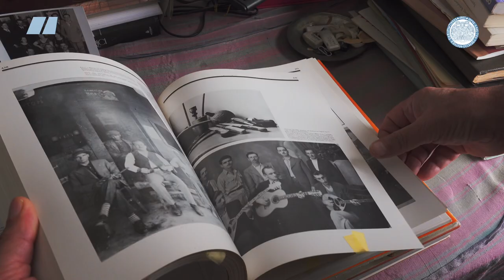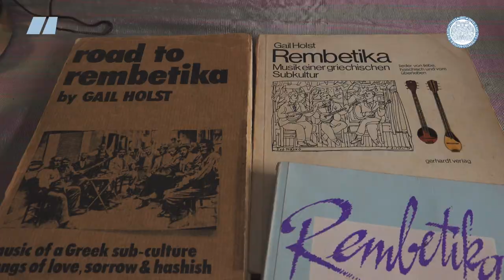Cemal Ünlü: Mübadelenin müzikal anlamı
Mübadelenin müzikal anlamı Cemal Ünlü'nün dinletisiyle Yeniköy'de

Cemal Ünlü kimdir?

Cemal Ünlü, 1949'da Üsküdar'da doğdu. Mimar Sinan Üniversitesi Devlet Konservatuvarı Tiyatro Bölümü'nü bitirdi. 1966 yılında Üsküdar Halkevi'nde çalışmaya başladı. 1969'da LCC tiyatro okuluna girdi. 1973'te AÇOK (Anadolu Çocuk Oyunları Kolu) girişiminin içinde yönetici, oyuncu ve yönetmen olarak yer aldı. 1979 yılında girdiği İstanbul Devlet Tiyatrosu'nda günümüze kadar pek çok oyunda görev aldı. Aynı zamanda geleneksel gölge oyunu Karagöz konusunda geleneklere bağlı bir anlayışla çalışmalar yaptı. Halen İstanbul Devlet Tiyatrosu sanatçısıdır. Cemal Ünlü, 1991 yılına kadar sadece koleksiyoncusu olduğu taş plaklar konusunda Türkolog Dr. Robert Anhegger'in özendirmesiyle araştırma yapmaya başladı. 1996 yılında düzenlenen 'Gramofon ve Taş Plak' sergisinin danışmanlığını yaptı. 1996 yılında başlamak üzere çeşitli firma ve kuruluşlara eski kayıtlardan aktarılmış yirmi kadar CD gerçekleştirdi. Açık Radyo'da toplam dört buçuk yıl süren 'Taş Plaklarda Saz ve Söz' ve Sadanüvis' gibi programlar yaparak eski kayıtların tanınması, sevilmesi yönünde çalışmalar yaptı.